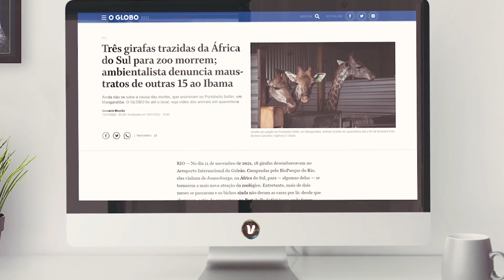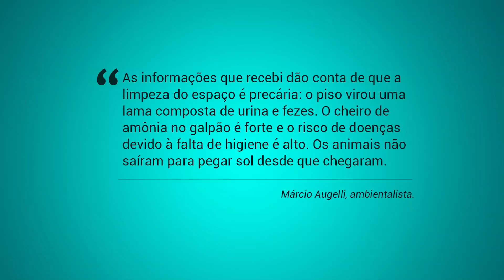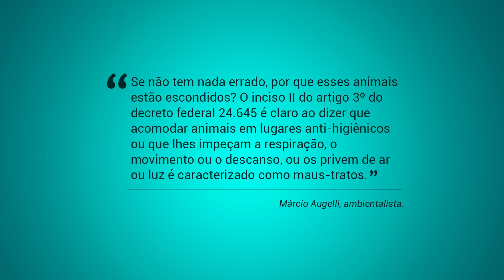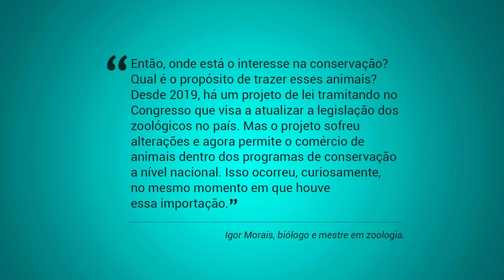3 girafas tiradas da África pelo BioParque do Rio morrem